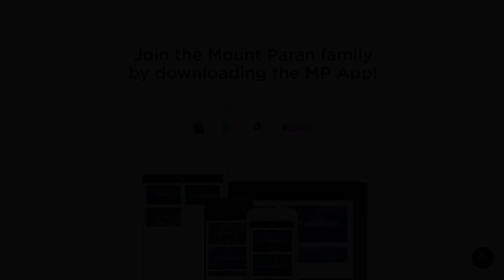Portrait Of God - Week 5 | PASTOR DAVID COOPER | Mount Paran Church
@Pastor David Cooper delivers a teaching "Portrait Of God - Week 5".